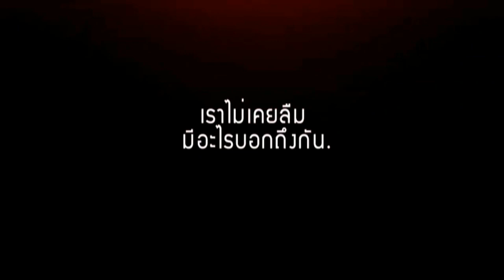ผู้ว่าราชการจังหวัดตาก เปิดโครงการ จังหวัดเคลื่อนที่ บำบัดทุกข์ บำรุงสุข สร้างรอยยิ้มให้กับประชาชน ณ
ผู้ว่าราชการจังหวัดตาก
เปิดโครงการ
จังหวัดเคลื่อนที่ บำบัดทุกข์ บำรุงสุข
สร้างรอยยิ้มให้กับประชาชน
ณ.ร.ร.บ้านห้วยบง
เมื่อวันที่ 29ม.ค2562 ผู้สื่อข่าวรายงาน บ้านห้วยปง อ.แม่ระมาด จ.ตาก
นายเจริญฤทธิ์ สงวนสัตย์ ผู้ว่าราชการจังหวัดตากเป็นประธาน
ณ.โรงเรียนบ้านห้วยบง โดย.มี
นายวรานนท์ ยิ้มมงคล
รอง ผวจ.ตาก
นายธนยศ ปานขาว
ปลัดจังหวัดตาก
การออกหน่วยบริการเคลื่อนที่ ตามโครงการจังหวัดเคลื่อนที่ บำบัดทุกข์ บำรุงสุข สร้างรอยยิ้มให้ประชาชน มี
นายสุทัศน์ อติวรรณาพัฒน์
นายอำเภอแม่ระมาด
 กล่าวต้อนรับ และรายงานปัญหาอุปสรรค และความต้องการของราษฎรในพื้นที่ ที่ควรได้รับการแก้ไข
ปัญหาความร้อน และความต้องการขอวราษฎรในพื้นที่
1ปัญหาเส้นทางคมนาคมชำรุดเสียหาย
2 ปัญหาสะพาน ชำรุดเสียหาย
3 ปัญหาการก่อสร้างระบบระบายน้ำในหมู่บ้าน
4. ปัญหาการก่อสร้างฝายชะลอน้ำ
อำเภอแม่ระมาด 998,014ไร่ การปกครองแบ่งออกเป็น 6ตำบล57หมู่บ้าน
ประชากรทั้งหมด57,719คน
โดย.มีหัวหน้าส่วนราชการ กำนันผู้ใหญ่บ้าน นายกอปท.สมาชิกท้องถิ่น เข้าร่วมงานดังกล่าว